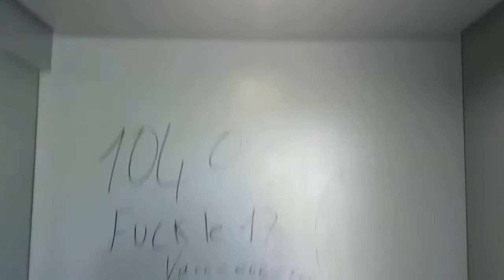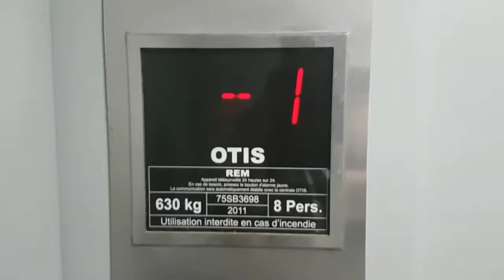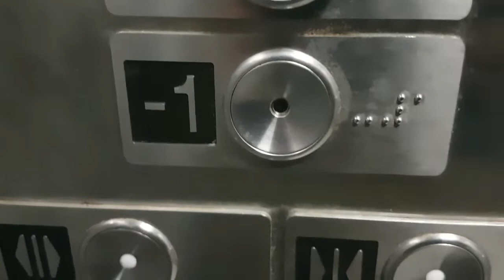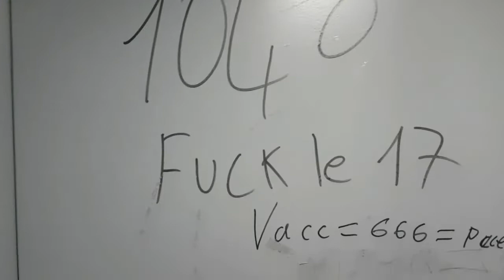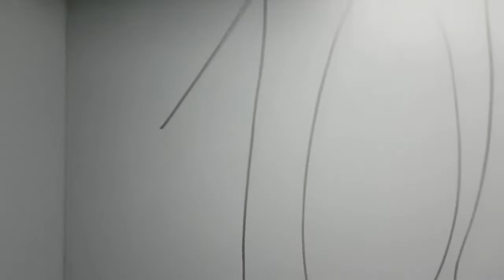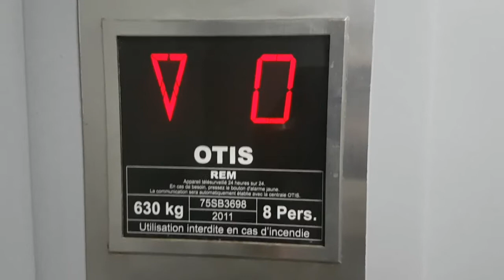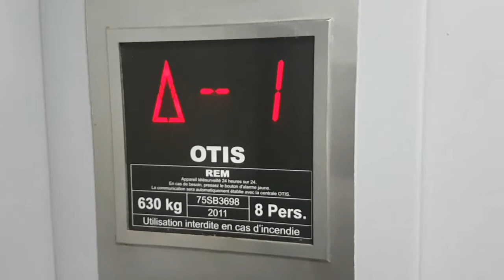90° doors lift ! Un bel ascenseur Otis Europa 2000 des années 1990 modernisé, à Etagnières, Suisse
Adresse : Gare LEB Etagnières, Etagnières, Suisse

Constructeur : Otis

Modernisé par : Otis

Année de construction : années 1990

Année de modernisation : 2011

Modèle : Europa 2000

Boutons : Europa 2000 vendal résistant (à l'origine), MCS (après modernisation)

Mécanique : hydraulique

Type : ascenseur de personnes à usage public dans une gare ferroviaire

Vidéo filmée par moi le 21 juin 2022